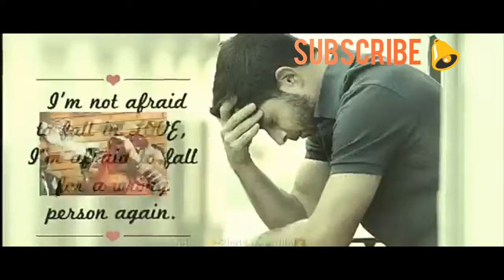Heart broken Status for what's app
This heart broken Status made by status Town and ya this song also by the great Nusrat Fateh Ali Khan saheb so don't forget to subscribe this channel and please share with your friends.